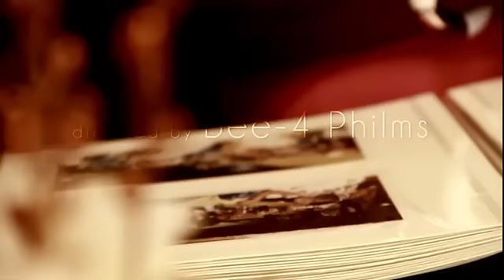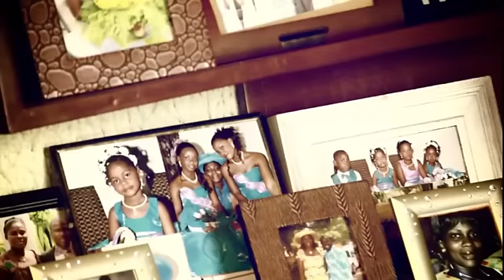Maa U Gye W'aseda official video as dir by Bee 4 Philms